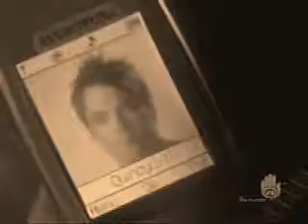RockStar! jommy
This was a request that took forever to make thanks to my computer crashing but i think it turned out ok and sorry for the crappy music its the only version of the song that would work.